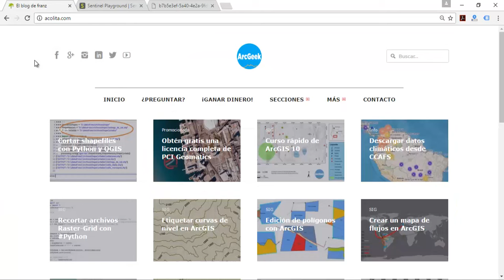Combinaciones en línea de bandas satelitales Sentinel 2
Explora las combinaciones en línea de las bandas satelitales Sentinel 2.